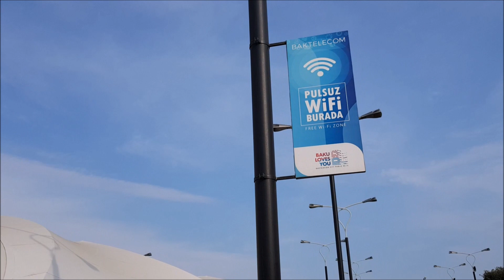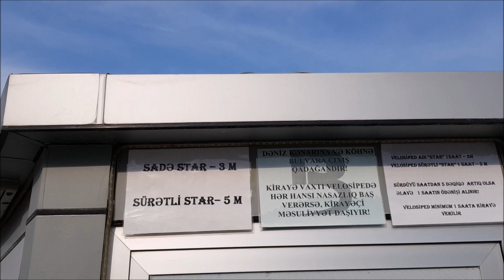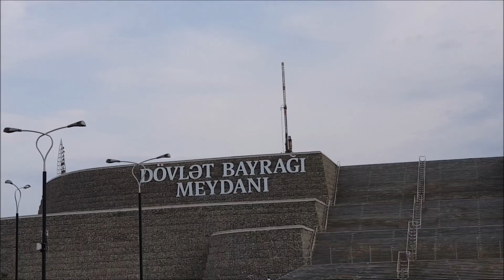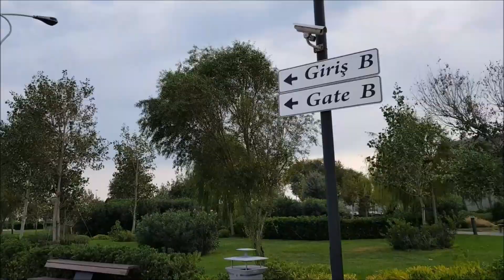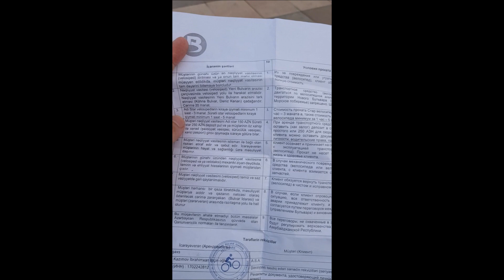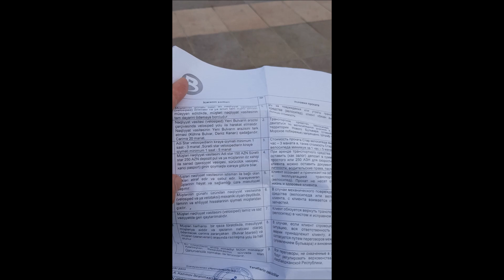Baki Velopark - Baku Bulevard Bike Park - Azerbaijan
► Salam kanalima xos qelmisiz. Mənim adim Valehdir. Mən YouTuber və Vloggerəm. Mənim videolarimi izlədiyib və bəyəndiyinizə görə sizə öz təşəkkurumu bildirirəm. Mən müxtelif cür maraqli travel, sayahət, həyat tərzi, turizm, əyləncə, unboxing, reviews, teqdimat, videolarini cekirem. Hər zaman sual verib rəy bildirə biıərsiz. Kanalima abune olub videolarimi izleyin, men calisiram bir birinden maraqli videolar sizlere teqdim edim, dayima videolarimin aktiv izleyecisi olmaq ücun kanalima abune olub zil düyməsini acmaqi unutmayin. Sizin her birinize Teşəkkür edərim

1. Samsung Galaxy Note 8
2. Samsung Galaxy Note 5

► Videolarımı hazirlayib düzəltmək ücun (  Windows Live Movie Maker  )  programmdan istifadə edirəm. Siz aşaqida linkə daxil olub programmi yukləyə bilərsiz. I use the  ( Windows Live Movie Maker )  Program to make and edit my videos. You can just download program free by following link.

► Öz Kanalimin tərtibatını (  Canva və Photoscape  ) web səhifədə programmini yukləyib redaktə edib düzəldirəm. Bu səhifədə sizə lazim olan bütün kanal sekil tərtibat seçimini tapa bilərsiniz. I edit and make own channel design, thumbnails pictures witha (  Canva and Photoscape  ) programms you can find this programms by following web site, all channel features desing there.